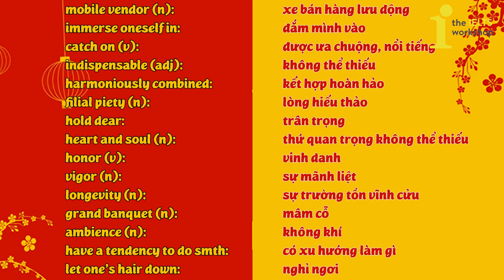[The Daily Vlog] Tết Bắc Và Tết Nam Có Gì Khác Nhau? | Tet in the North vs. Tet in the South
👉Test trình độ tiếng Anh và nhận tư vấn MIỄN PHÍ tại
💯LỊCH KHAI GIẢNG CÁC KHÓA IELTS TOÀN QUỐC:
📍17 ngõ 27 Đại Cổ Việt, Hai Bà Trưng, HN (☎️ 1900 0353)
📍80 Võ Oanh ( D3 cũ), phường 25 quận Bình Thạnh, HCM (☎️ 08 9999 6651)